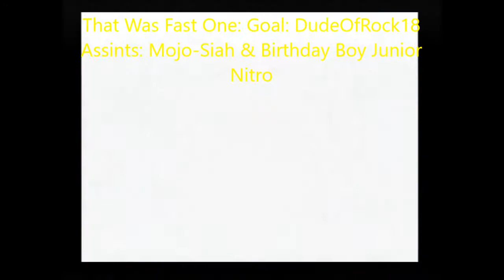Happy Birthday For JuniorNitro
And 2/2 Birthday videos of today! With this video i would like to wish a Happy Birthday to my also awesome friend and supporter @JuniorNitro  ( JrNitro24 ) :) Hopefully you will have such amazing day!